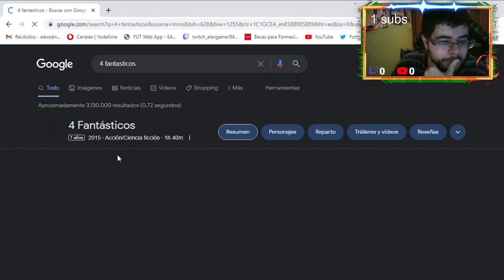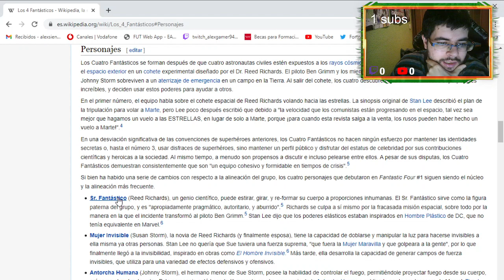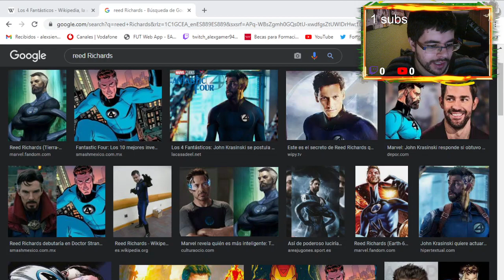este el pase de batalla de la temporada 2 capitulo 3